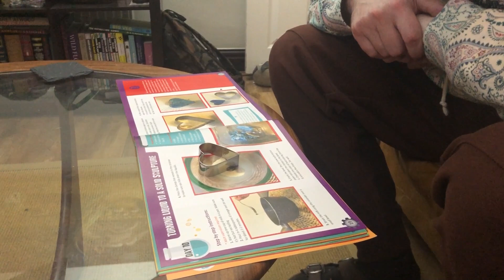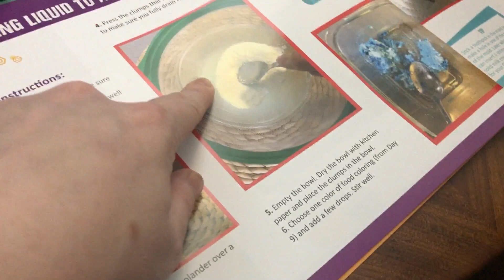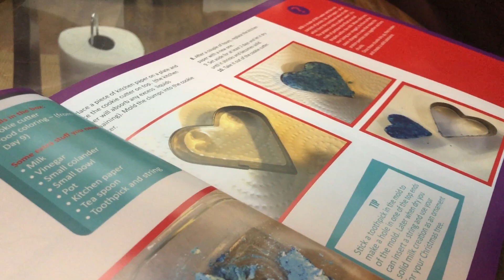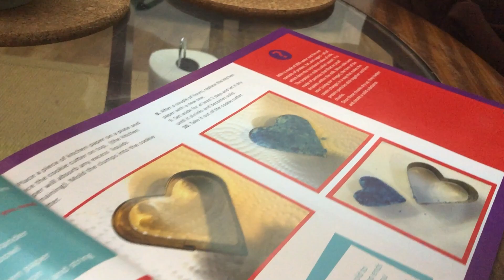Hannah's Advent 2021 - Day 10